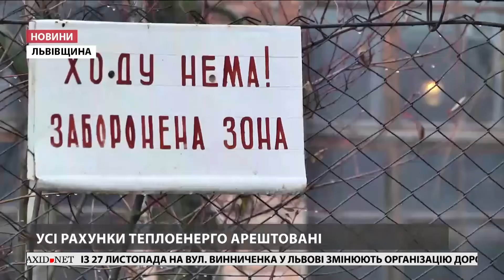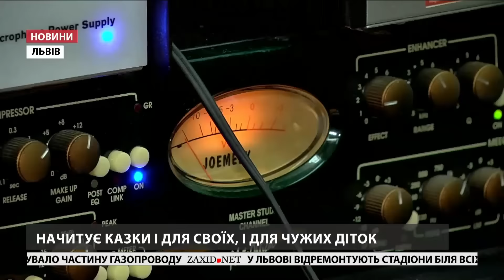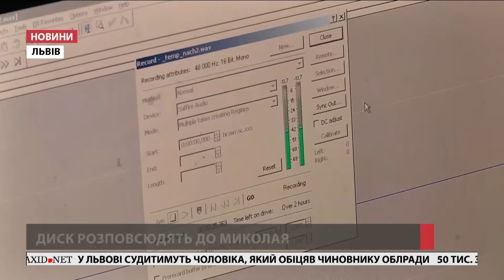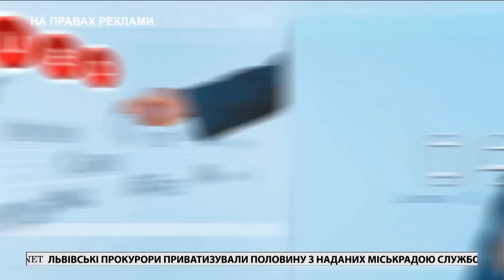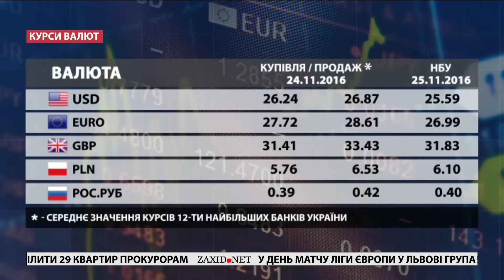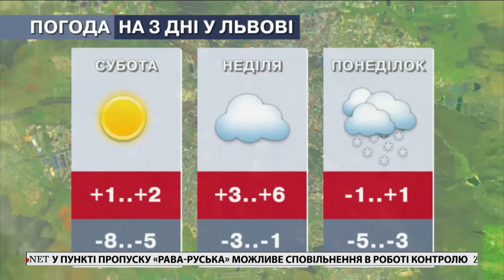Головні новини Львова за 25 листопада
– Червоноград може втратити тепло. У Червонограді протестують проти концесії місцевого теплокомуненерго. Міська рада хоче віддати його у приватне користування на 49 років, але майже 100 млн гривень боргів залишає собі.
– Зміна руху на Винниченка. Дорожній рух на вулиці Винниченка змінять. На ділянці від Лисенка до Кривоноса він буде одностороннім.
– Воїнии начитують казки. Героїчні казки від вояків АТО. У Львові стартував мистецький проект «Воїни АТО читають казки дітям». У проекті бере участь 16 наших захисників.
– Практичний урок в ЛКП «Лев». Відповідальні за тих, кого приручили. Львівських школярів навчають бути гарними господарями для домашніх улюбленців.
– Спогади очевидців Голодомору. Минуло 83 роки з найстрашнішого моменту в історії України. Цими вихідними вшановуватимуть пам'ять тих, які стали жертвами штучного голоду у 32-33 роках.
– Благодійна гра з гросмейстерами. Шахова благодійність. У Львові відбувся сеанс одночасної гри з гросмейстерами Олегом Романишином та Василем Іванчуком.